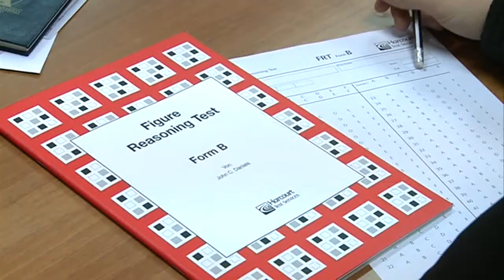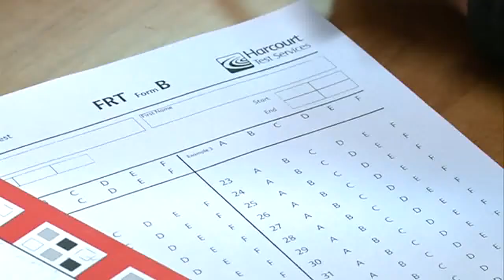121215 MENSA - PRILOG TV VIJESTI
121215 MENSA - PRILOG TV VIJESTI